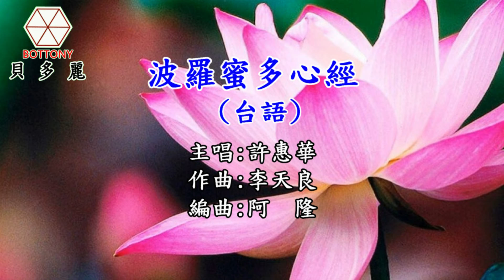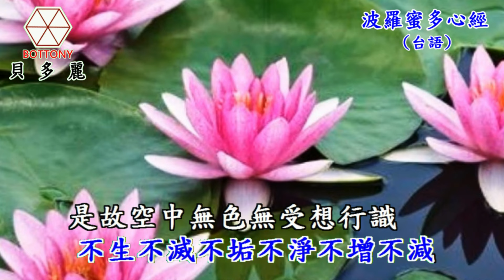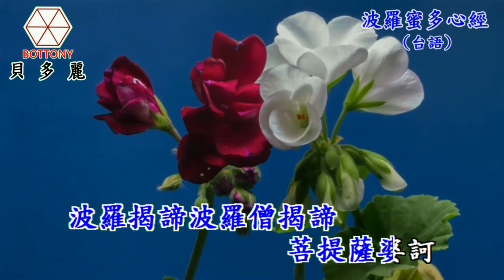波羅蜜多心經 (台語) 許惠華 貝多麗唱片 官方 字幕 HD MV首播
作曲：李天良
編曲：阿    隆

觀自在菩薩，行深般若波羅蜜多時，照見五蘊皆空，
度一切苦厄。舍利子！色不異空，空不異色；色即是空，空即是色，受想行識亦復如是。舍利子！是諸法空相，不生不滅，不垢不淨，不增不減。
是故，空中無色，無受想行識；無眼耳鼻舌身意；無色聲香味觸法；無眼界，乃至無意識界；無無明，亦無無明盡，乃至無老死，亦無老死盡；

無苦集滅道；無智亦無得。以無所得故，菩提薩埵 依般若波羅蜜多故，心無罣礙；無罣礙故，無有恐怖，遠離顛倒夢想，究竟涅槃。
三世諸佛，依般若波羅蜜多故，得阿耨多羅三藐三菩提。
故知：般若波羅蜜多是大神咒，是大明咒，是無上咒，是無等等咒，能除一切苦，真實不虛 故說般若波羅蜜多咒，
即說咒曰：揭諦揭諦，波羅揭諦，波羅僧揭諦，菩提薩婆訶。